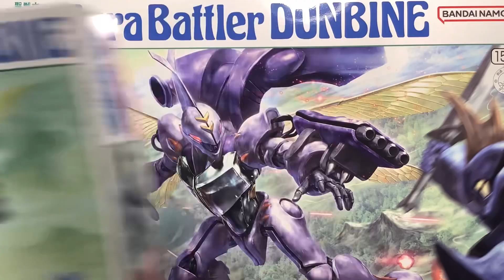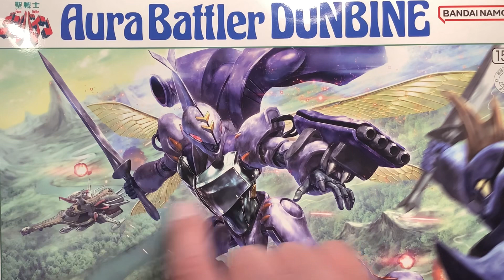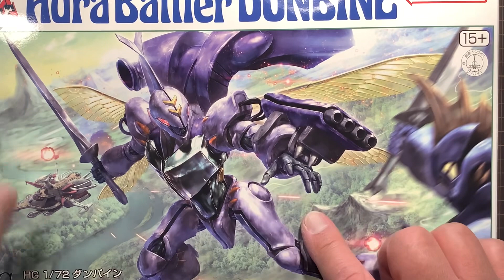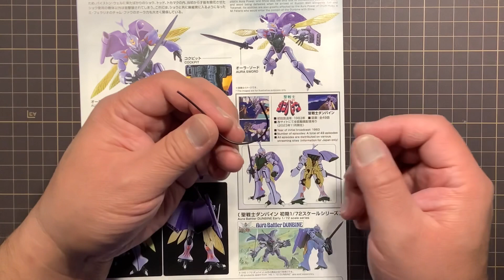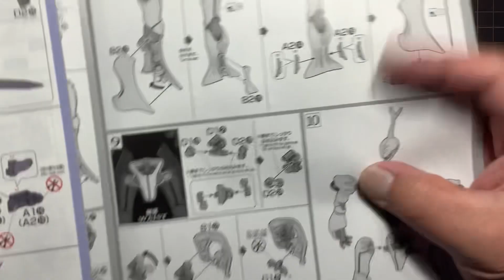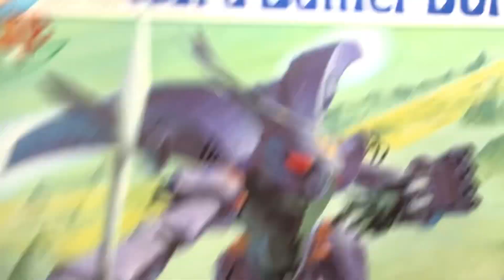【新製品】聖戦士 ダンバイン HG1/72 DUNBINE 新製品 レビュー オーラ力 がみなぎる❗️【プラモデル】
バンダイプラモデルの新製品HG1/72ダンバインを製作レビューします。